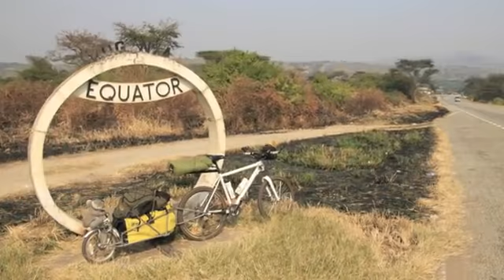Our Hero.mp4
Katie Dee is nearing the end of her journey from Kampala to Cape Town after 10months and over 8,000kms.